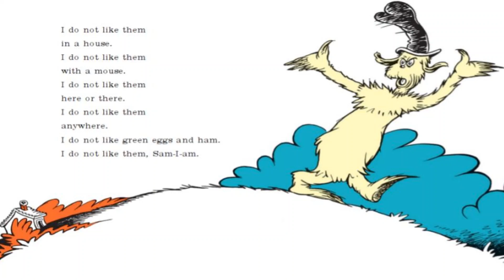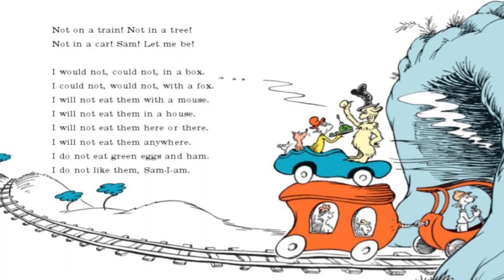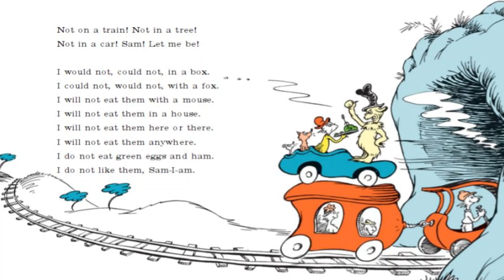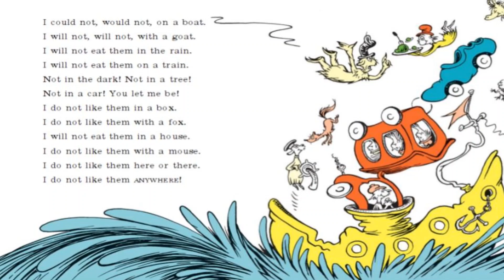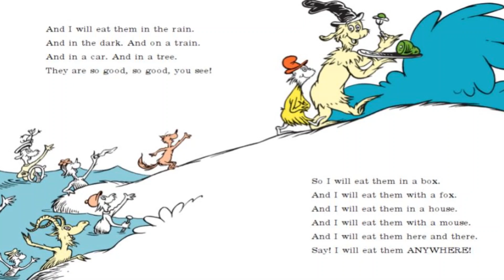Green Eggs and Ham I Read Aloud Books for Children I Dr. Seuss Books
You can support the author and my channel and get your own copy of the read aloud book

BOOK DESCRIPTION:
This Dr. Seuss classic starring Sam-I-Am will have readers of all ages craving Green Eggs and Ham!

“Do you like green eggs and ham?” asks Sam-I-am in this Beginner Book by Dr. Seuss. In a house or with a mouse? In a boat or with a goat? On a train or in a tree? Sam keeps asking persistently. With unmistakable characters and signature rhymes, Dr. Seuss’s beloved favorite has cemented its place as a children’s classic. In this most famous of cumulative tales, the list of places to enjoy green eggs and ham, and friends to enjoy them with, gets longer and longer. Follow Sam-I-am as he insists that this unusual treat is indeed a delectable snack to be savored everywhere and in every way.

Originally created by Dr. Seuss, Beginner Books encourage children to read all by themselves, with simple words and illustrations that give clues to their meaning.